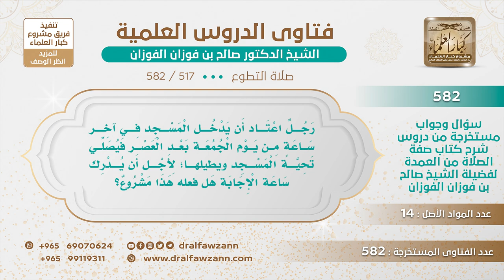[517 -582] ما حكم من يطيل صلاة تحية المسجد بعد صلاة العصر؛ لأجل أن يدرك ساعة الإجابة؟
-"السؤال: رجل اعتاد أن يدخل المسجد في آخر ساعة من يوم الجمعة بعد العصر فيصلي تحية المسجد ويطيلها؛ لأجل أن يدرك ساعة الإجابة هل فعله هذا مشروع؟
الجَوَابُ: لا، الدعاء في ساعة الجمعة لا يكون في صلاة وأما قوله ﷺ: «وهو قائم يصلي» يعني قائم يدعو، لأن الدعاء يسمى صلاة، أما أنه يشرع صلاة لأجل الدعاء في ساعة يوم الجمعة فهذا شيء لم يرد.
للاشتراك في قناة الشيخ صالح الفوزان
سؤال وجواب من شرح صفة الصلاة ( 582 ) مقطع

للاستفسار والإقتراحات والدعم
رئيس الفريق
لمشروع كبار العلماء